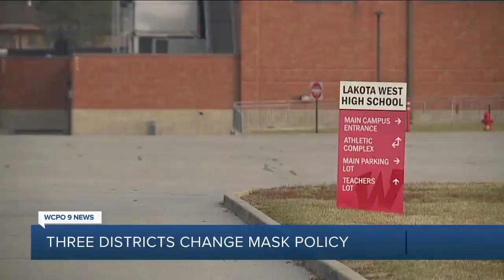WCPO Latest Headlines | August 17, 1pm